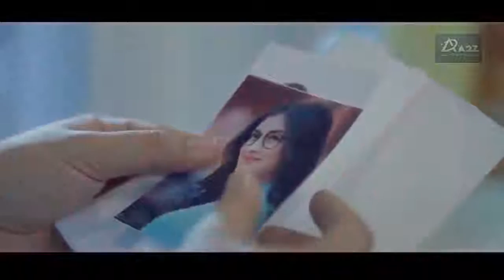Lokkhisona music video....